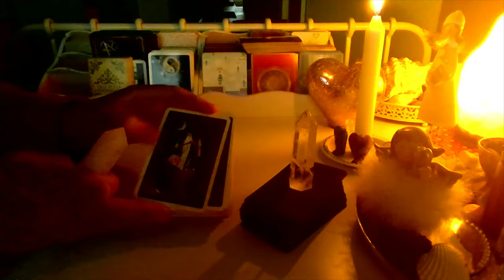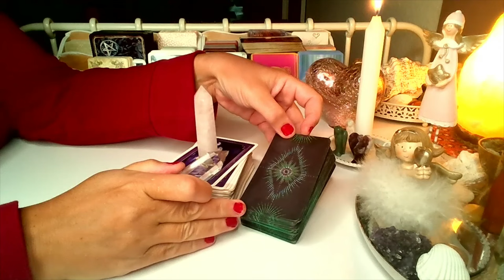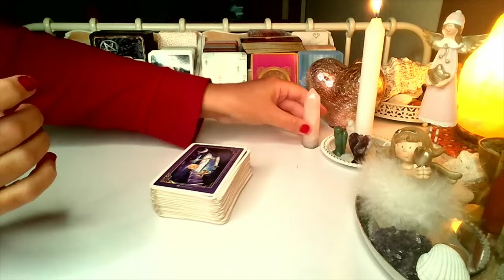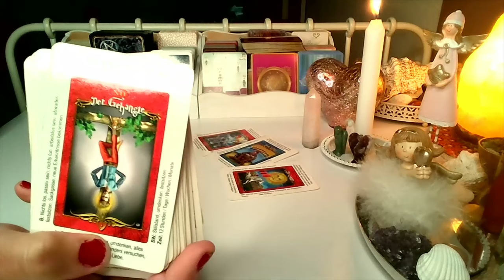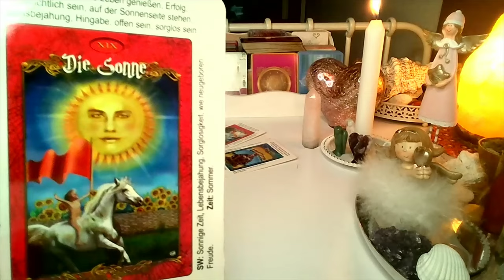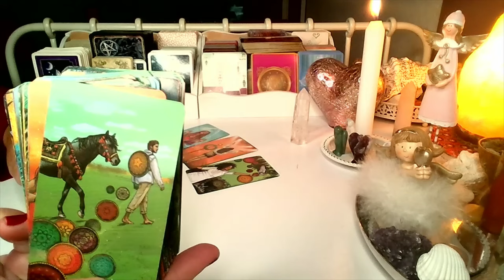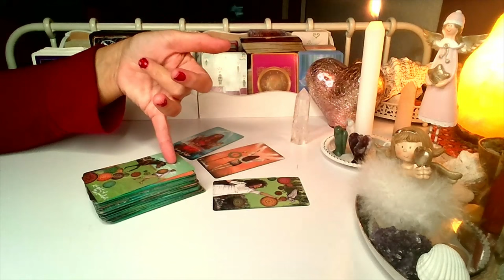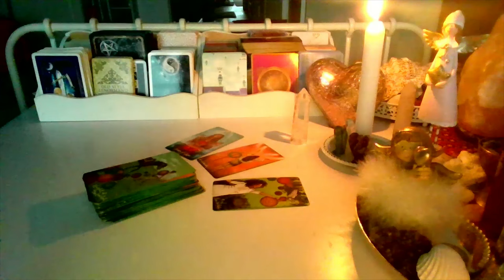MYSLI O TOBIE TEJ NOCY? (wybierz grupe) LENOMOR +TAROT 2023 ❤️